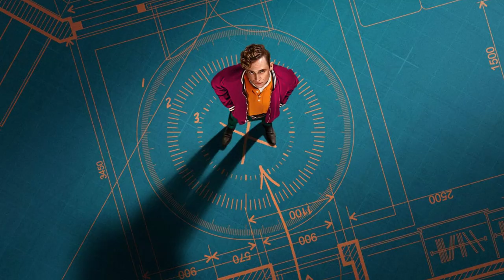Cracking Safe Competition - Semifinal | Army of Thieves (2021) Movie Clip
Cracking Safe Competition - Semifinal Scene.

Hollywood movie - Army of Thieves (2021) Movie Clip.

Start your *(Amazon Prime)* 6-month *FREE* trial and then enjoy Prime at half the price that includes *FREE* Food delivery and *FREE* Two-Day Shipping on eligible purchases.

army of thieves, Netflix army of thieves, army of thieves cracking safe, cracking safe competition, army of death casino